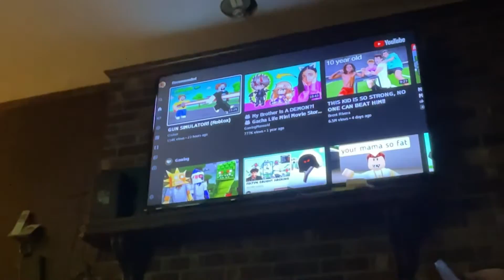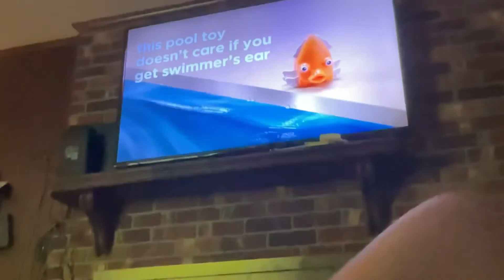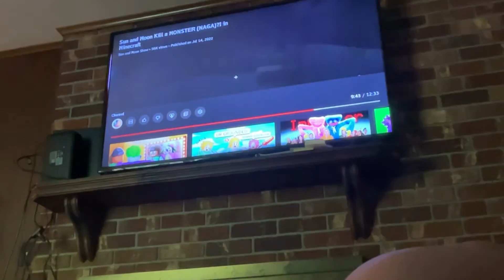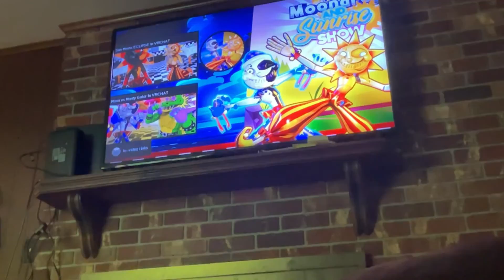July 17, 2022